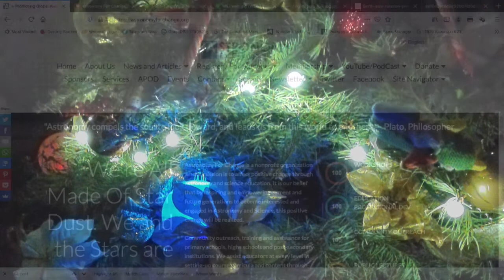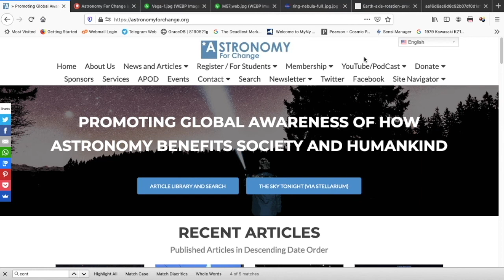Beautiful Holiday Compilation for The Christmas Season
The production team here at Astronomy For Change has stitched together seasonal and appropriate selections from our original content, presenting them to our viewers, patrons, members and the world at large as a gift and expression of peace for the holidays and hope for a bright 2021.